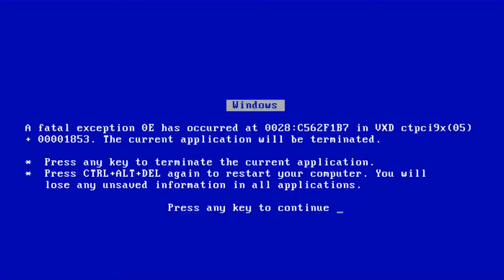WE FINALLY DID IT! | Man of Medan Finale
New stream highlights uploaded every Wednesday and Sunday!

► Schedule – Tuesday, Friday 8pm and Sunday 4pm (GMT)